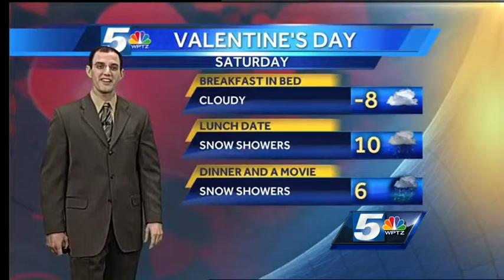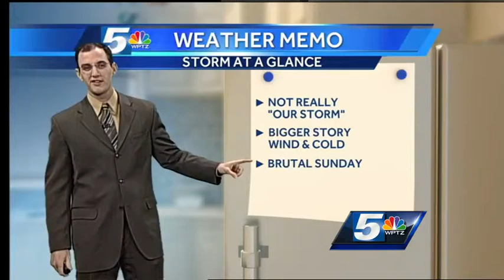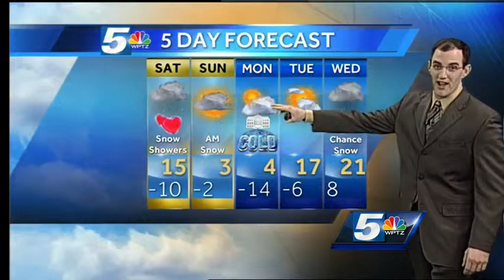John's Friday evening forecast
Bitterly cold temperatures grip the region tonight.  A clipper system brings light accumulating snow this weekend.  Brutal cold and wind chills follows the departing storm.